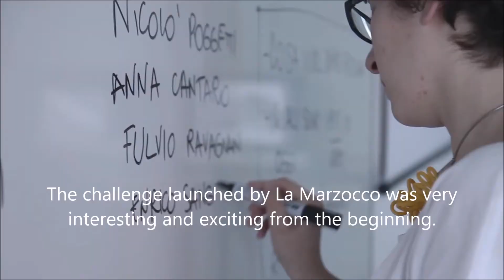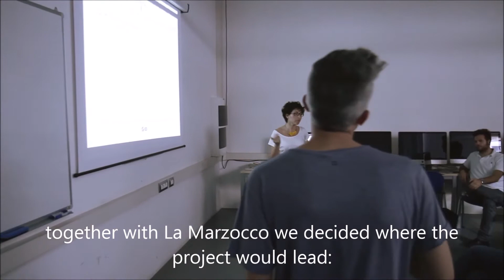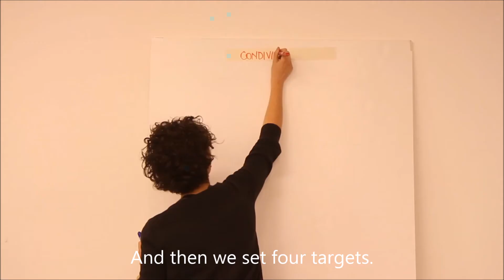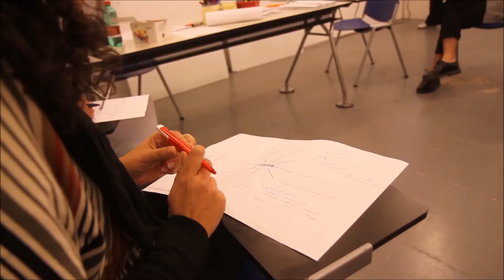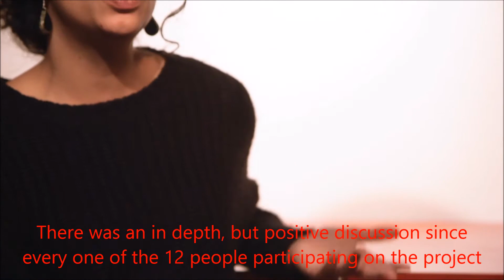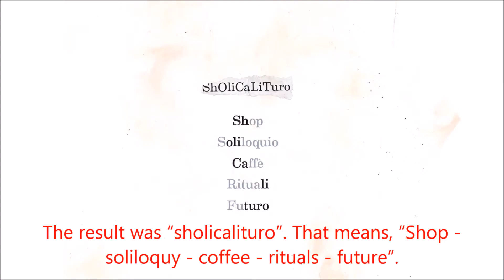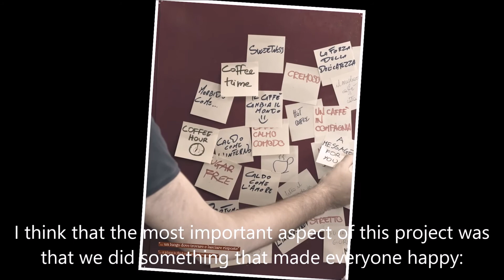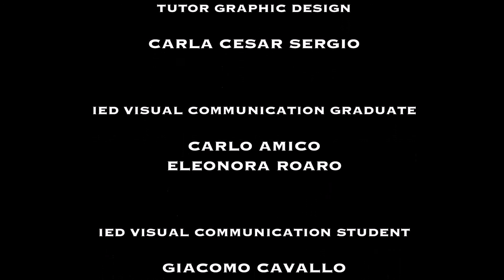Flip That Bar Interviews by IED (English subtitles)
Enjoy student and teacher interviews from Milano's European Institute of Design (IED).